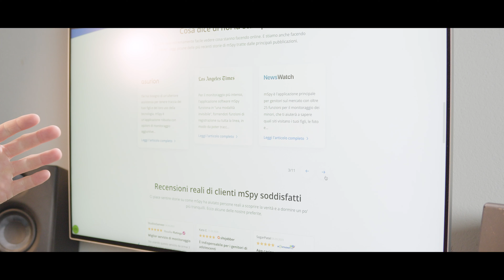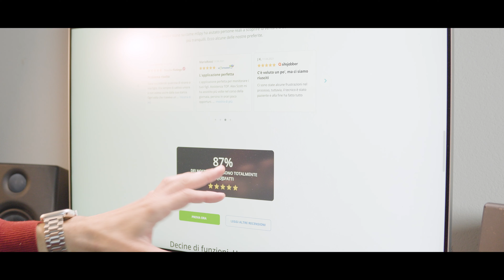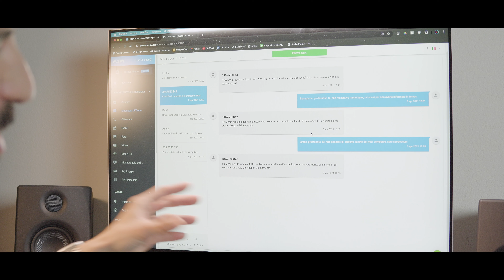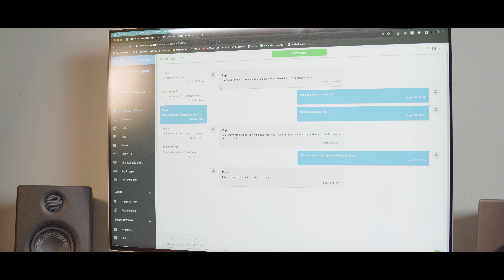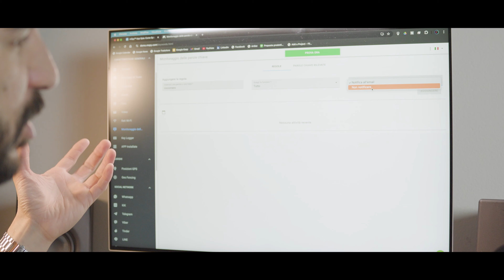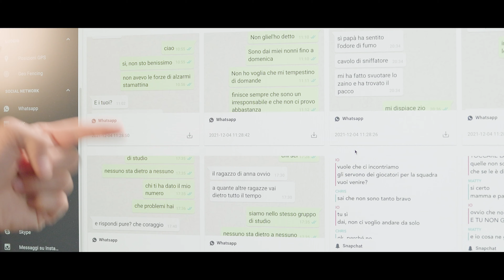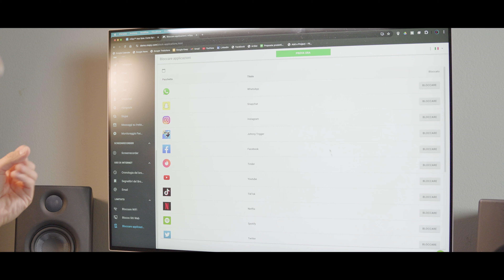RECENSIONE mSpy, il software per la sicurezza dei propri figli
mSpy è un ottimo software per tracciare un telefono cellulare, non solo per il GPS o il tracciamento della posizione, ma anche per monitorare attività come chiamate, messaggi, social media e altro.

Eventuali prodotti presenti in video potrebbero essere stati inviati dall'azienda per recensione/anteprima/creazione di contenuti. In ogni caso, i pareri e le considerazioni espresse nei contenuti prodotti sono totalmente neutrali.